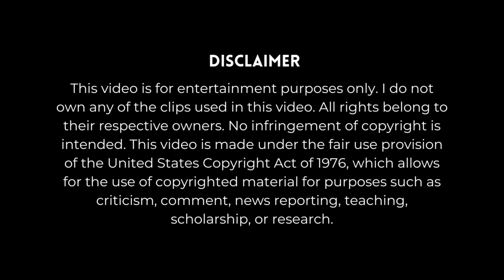Makoto vs Sofia Rematch: Makoto Destroys Sofia - Moonlit Fantasy 2: Anime Recap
Misumi Makoto vs Sofia Round 2 (Full Fight) : Tsukimichi Moonlit Fantasy Season 2 episode 23

Rona questions if Makoto will survive a fight with Sofia and Io. To which, Makoto even encourages Rona to join the fight.

Sofia then reveals the name of the infamous Sorcerer that she faced and almost died fighting against.

As soon as Sofia lands an attack on Makoto, Makoto unleashes “Materia Prima” or the magic armor. Since the attack with her sword didn’t work, Sofia decides to use dark magic.

Meanwhile, Sofia expresses frustration over how easily Makoto blocked her attacks.

Anime : Tsuki ga Michibiku Isekai Douchuu 2 (月が導く異世界道中２)